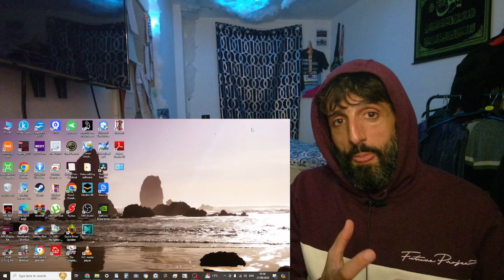REACTION to TARAS STANIN - Go f*** yourself (two feet cover)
In this video I'm reacting to  TARAS STANIN - Go F*** yourself (Two feet cover)

** Sharon Stolp **
** Poolhallshark **